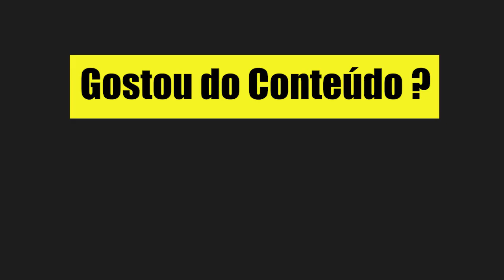QUAL É O MELHOR CACAU ? | LINDER ARAUJO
Como escolher o melhor cacau para fazer seus caseirinhos e recheios deliciosos.

Na minha opinião o melhor de todos é o cacau 50%.

Mais você pode usar o 32%, ou com outras porcentagens.

Você já usou qual desses tipos de cacau?